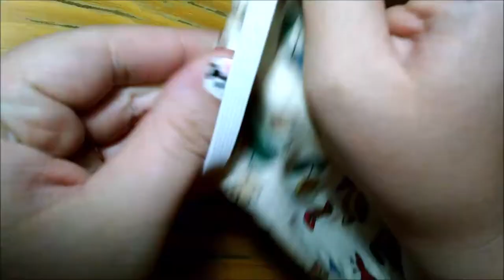Making A Quilted Face Mask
Hello Sunshine. No talking just the video to show you how we made these. I am happy you could hang out. WithMe Stay safe everyone. Protect yourself the best way you can. Cotton T-shirts will also work for this.
Material Used:
3 - 10 x 6 rectangles of
1 of Cotton Quilt Batting
1 of Soft Flannel
1 of Cotton Fashion Fabric
Elastic (6" long x 1/8th" width)
Scissors
Length Measurer
Thread
Needle
Sewing Machine
SHARING MY BIG CRAZY BRAIN WITH THE WORLD one video at a time. It takes time to share my life with you. If you learn anything, I am happy. I am still learning.